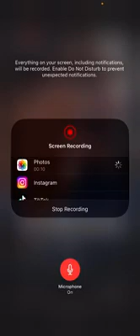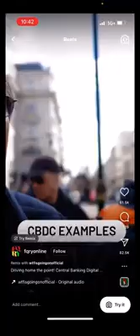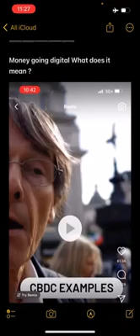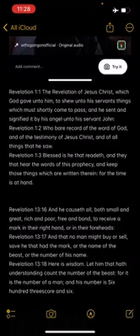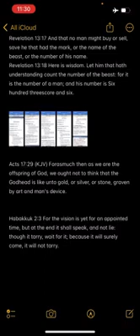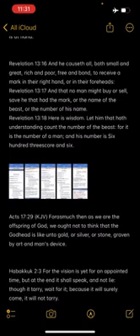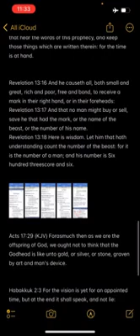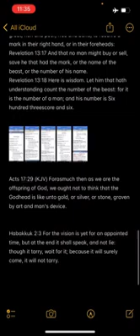Money going digital What does it mean